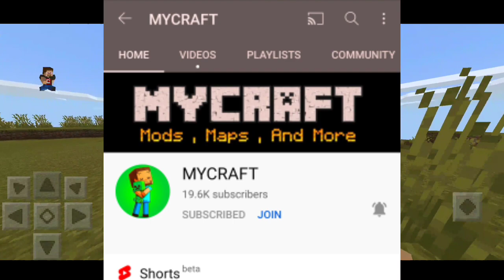This Minecraft Skyblock Map is Totally Mind blowing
yaha aa jao bate karenge